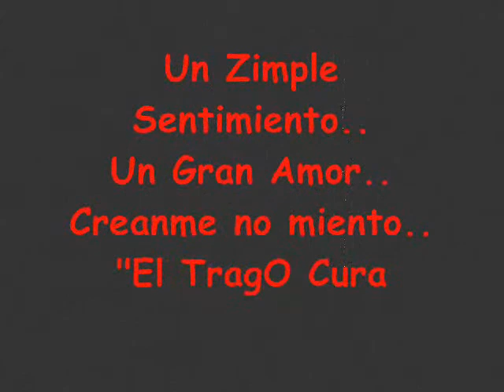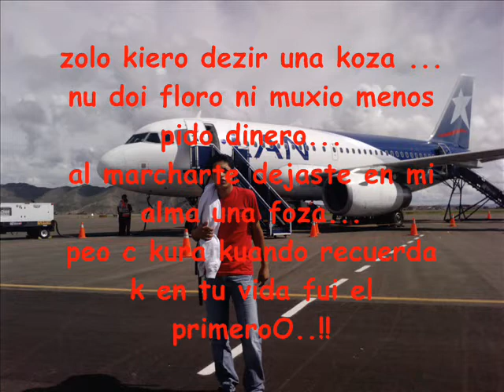in the club - 50 cent by EdwinZhiitO.wmv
edajersa@hot un pok de mi vid diria